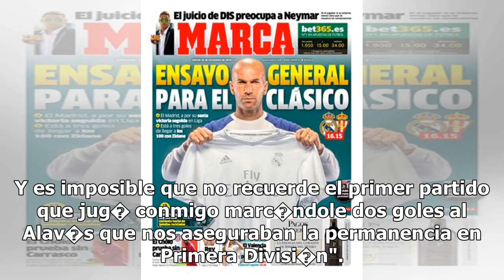Eusebio Sacrist�n: "Estar� muy pendiente de lo que en Rusia hagan Iago Aspas y Odriozola" - Marca...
Eusebio Sacrist�n: "Estar� muy pendiente de lo que en Rusia hagan Iago Aspas y Odriozola" - Marca.com
25/05/2018 13:50 CESTEusebio Sacrist�n EFEEusebio Sacrist�n tiene mucho que ver en las carreras depo...